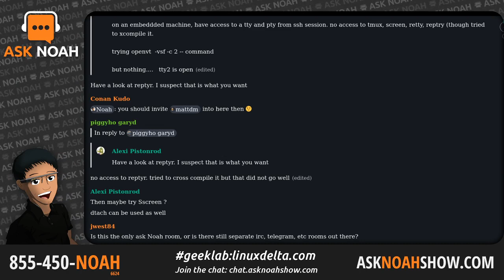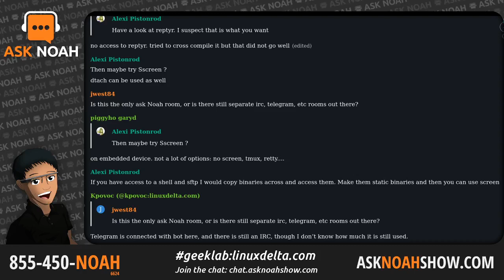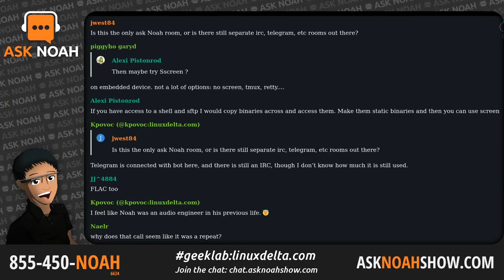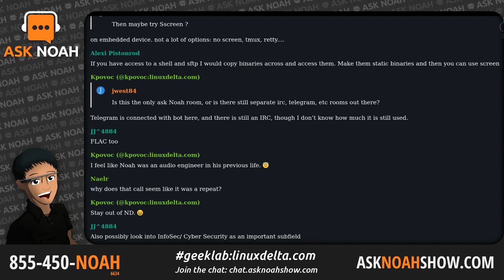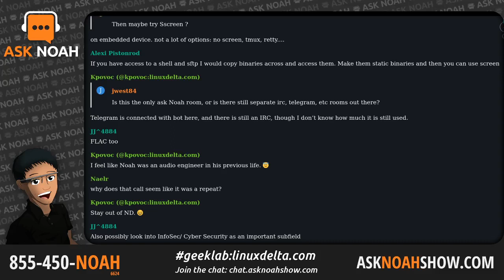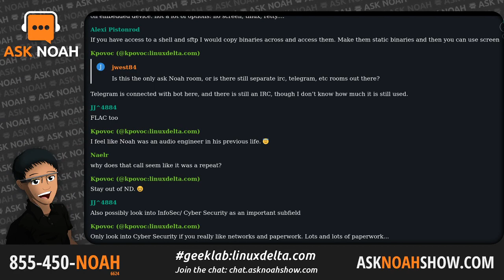Fedora 34 with Matthew Miller | Ask Noah Show 228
Matthew Miller joins the show to talk about next week's release of Fedora 34, with Gnome 40 and Pipewire there is no shortage of exciting changes coming to the distro. We take your calls, and emails and answer questions!